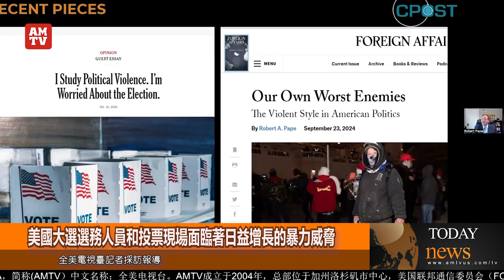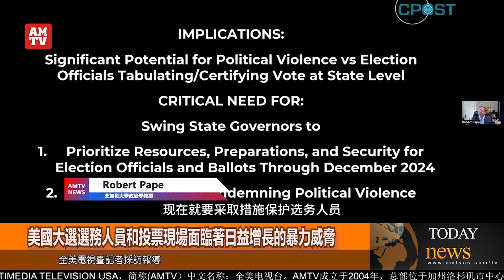2024美國大選選務人員和投票現場面臨著日益增長的暴力威脅【AMTV】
美国总统大选将至，网络有关候选人的虚假新闻以及选务人员和投票现场面临着日益增长的暴力威胁，针对这一问题，少数族裔媒体服务机构EMS于10月18日召开网络会议，讨论了确保选票安全和保障选举工作者的必要措施。
与会专家们指出，近年来针对选举的暴力威胁呈上升趋势，选务人员受到的恐吓和攻击案件也不断增多。来自芝加哥大学的政治学教授Robert Pape表示，自2021年以来，支持政治暴力的民众比例显著上升，这可能会对选举安全构成直接威胁。
美国妇女选民联盟首席执行官Celina Stewart在会上特则强调，美国的选举系统是全球最安全的之一，拥有完备的监管措施和多层次的防护。然而，她也指出，一些外部因素如恶劣天气、选举设施变更和投票地点的突然改变，仍可能对选民造成不便。为此，选民需要提前检查投票站位置和登记状态，确保顺利投票。
在会议的最后，布列南司法中心选举权与投票项目顾问Andrew Garber强调，近年来多个州通过了旨在限制投票的法律，这些措施往往对少数族裔选民造成不成比例的影响。他呼吁选民提前了解各州的投票规定，包括邮寄投票、提前投票和选举日投票的选项。此外，他提醒选民制定详细的投票计划，以便在面对可能的变量时依然能够顺利投票。全美电视台记者综合报道！